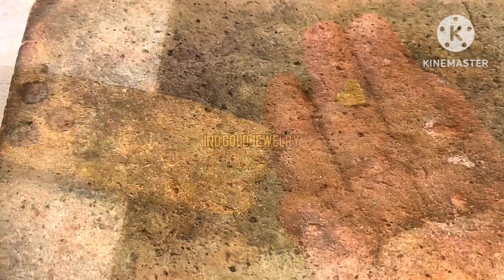How to Gold 💥Chain😱are made|💝 make a gold Chain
gold jhumka jewellery
gold chain
gold chain beneath your shirt
how to clean gold chain at home in tamil
18 inch gold chain
24 inch gold chain
rudraksha in gold chain
20 inch gold chain
22 inch gold chain
2 in 1 gold chain